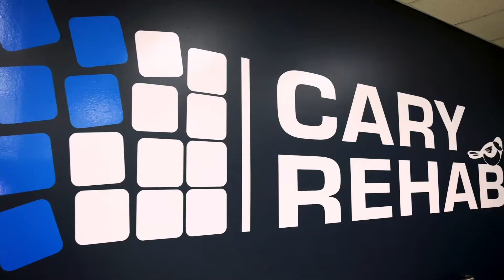Cary Rehabilitation Services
Cary Medical Center has an amazing Rehabilitation Team that is ready to get you moving forward with physical therapy, occupational therapy, or speech therapy.